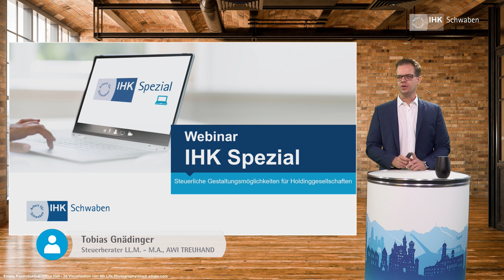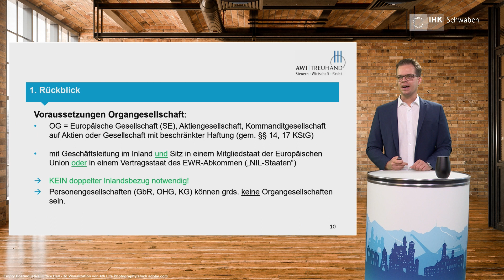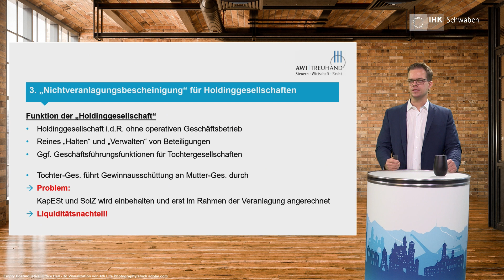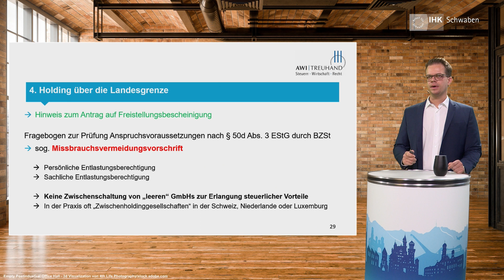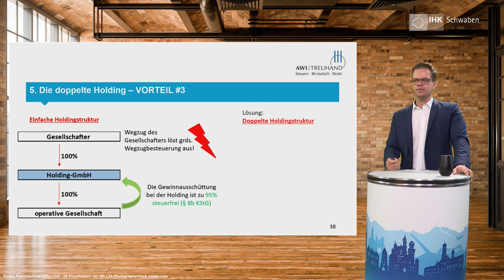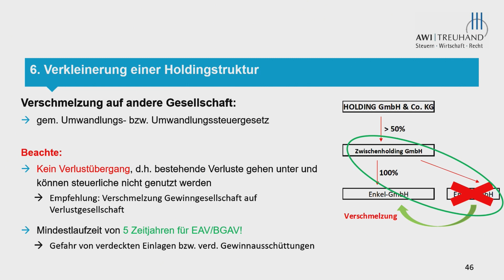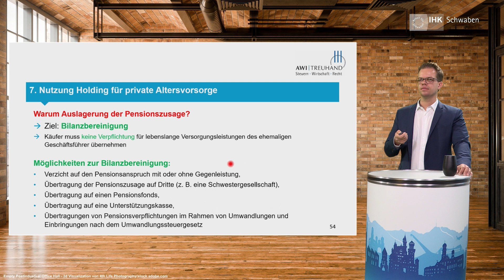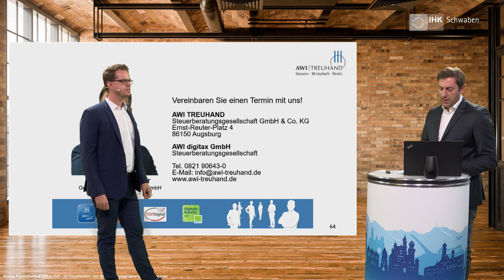IHK Spezial Webinar: Steuerliche Gestaltungsmöglichkeiten für Holdinggesellschaften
Optimierung der Besteuerung, Veräußerung und Unternehmensübergabe, Insolvenz und Liquidation.

Oben genannte Schlagworte sind die zentralen Themen, die bei diesem Webinar behandelt werden. Die Grundlagen einer Holdinggesellschaft, die Sie in folgendem Video nachschauen können, werden eingangs kurz wiederholt: